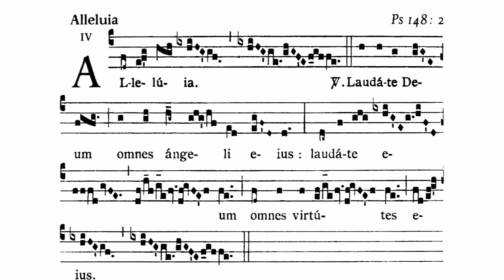Alleluia - II Domingo do Tempo Comum